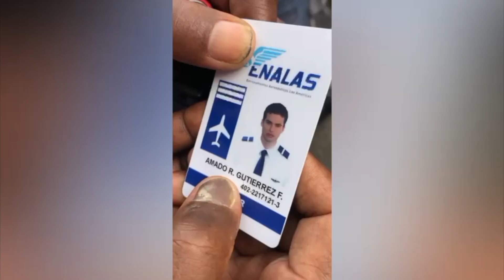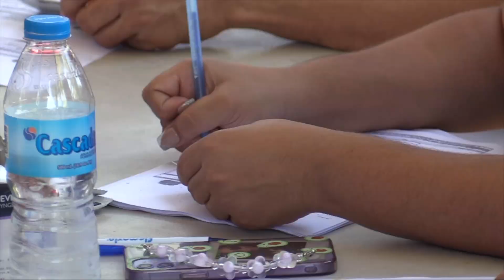RESUMEN ENTREAMIGOS 21 ABRIL 2022